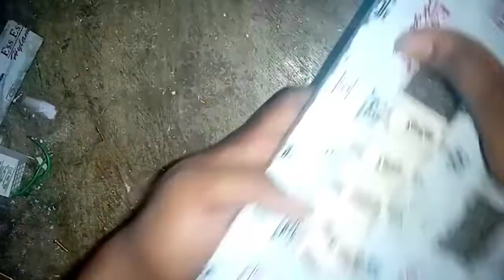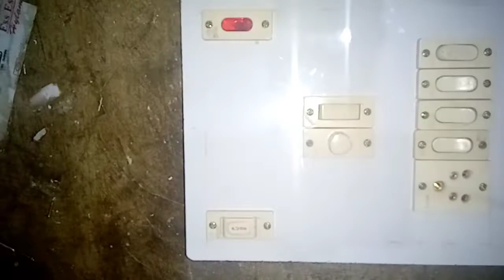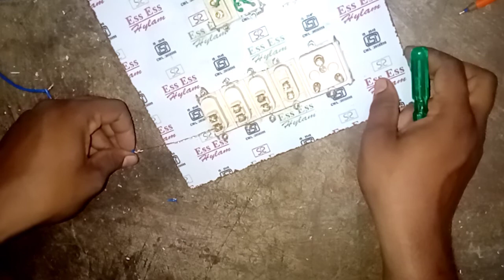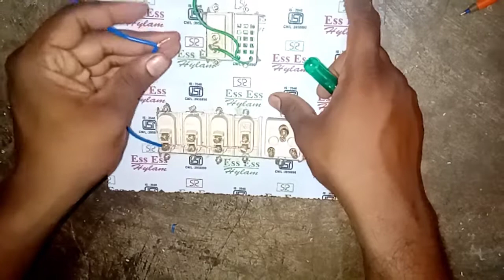board fitting and wiring connection|| Sinha Electricals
वीडियो में बोर्ड फिटिंग.. के साथ साथ.. बोर्ड वायरिंग कनेक्शन नहीं बताया गया है.. जिसमें 5 स्विच 1सॉकेट 1फ्यूज 1इंडिकेटर का बोर्ड वायरिंग बताया गया है...